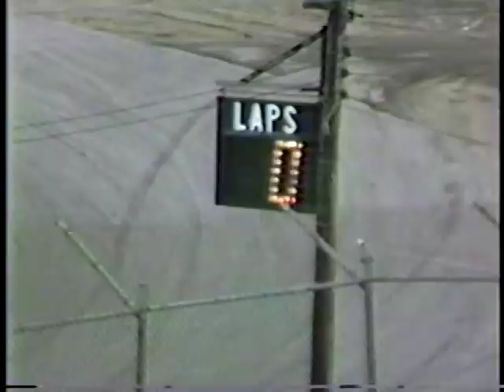Hudson Speedway April 8, 1984 Part 2 and Start of April 22, 1984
Cynthia Tebbetts video
Completion of the Thunder Stock heat race, Pro Stock heat races, Limited Super heat race, Pro Stock feature, Limited Super feature from April 8, 1984. Limited super pits from April 22 and a Pro Stock heat(s) from April 22.

Note announcer Charlie Crocco, in two races has called the same person three different names, Bud Crotty, Dick Crotty and Mike Crotty?